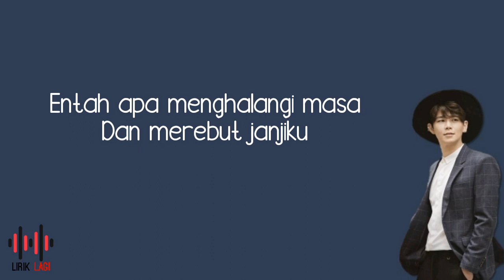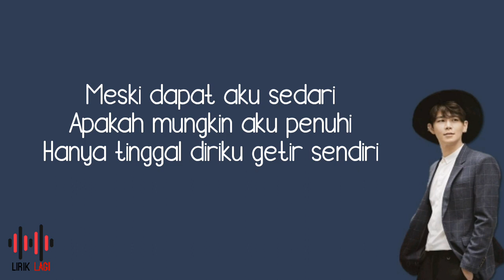Han Byul - Retak (Lirik)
Han Byul - Retak

Inikah kita jalan yang rentan
Sampai ke hujung
Meleburkan janji dan gundah
Semua tanya

Terasing lagi dari cintamu
Apa daya ku
Mengharapkan belas kataku
Yang telah rapuh

Entah apa menghalangi masa
Dan merebut janjiku
Tak dapat ku intai
Kini aku telah merasakan

Andai masa dapat terulang
Mengarang semua retak hidupku
Dapat aku lari dari tentangan ini

Meski dapat aku sedari
Apakah mungkin aku penuhi
Hanya tinggal diriku
Getir sendiri

Hanya tinggal diriku
Getir sendiri